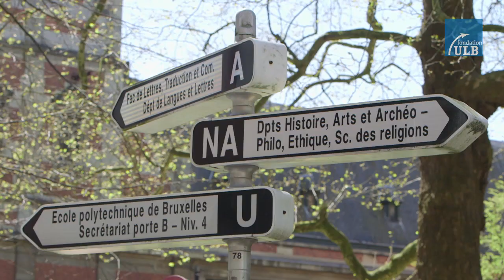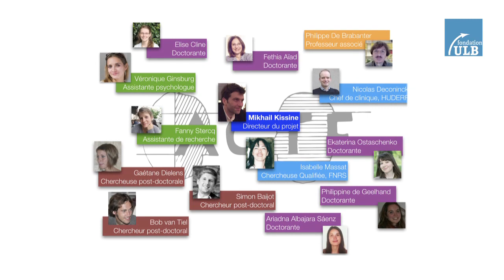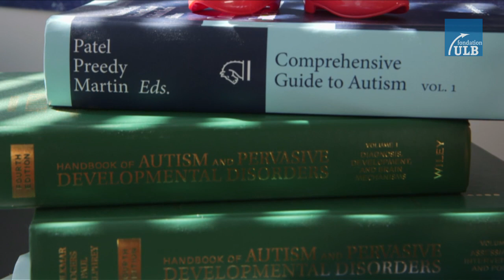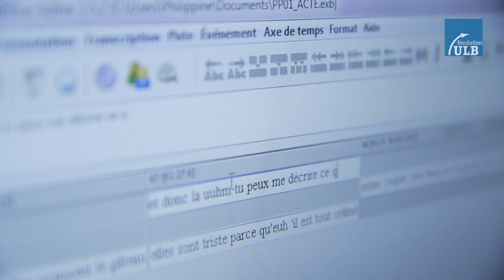Découvrir ce qui fait obstacle au langage dans l'autisme - Pr. Mikhail Kissine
Pr. Mikhail Kissine, Groupe Autisme en Contexte: Théorie et Expérience, Université libre de Bruxelles.

L’autisme est un trouble neurobiologique du développement, caractérisé par d’importantes difficultés dans la communication et l’interaction avec autrui, ainsi que par une forte tendance à adopter des comportements stéréotypés et répétitifs.

L’autisme représente un défi sociétal urgent : on estime actuellement que plus d’un enfant sur cent présente les signes d’une forme ou l’autre d’autisme. Chez 50% de ces enfants, l’acquisition du langage démarre avec un retard considérable et environ 30% ne parleront jamais.